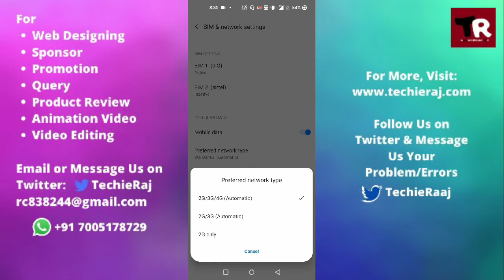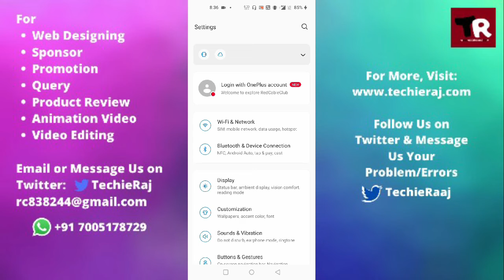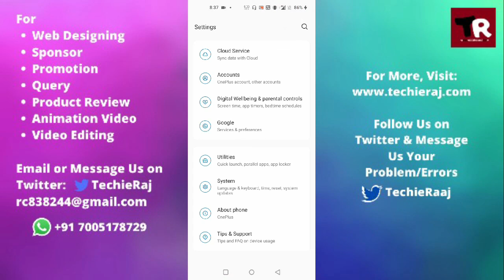OnePlus 9 Pro Network Problem Solve Kaise Kare